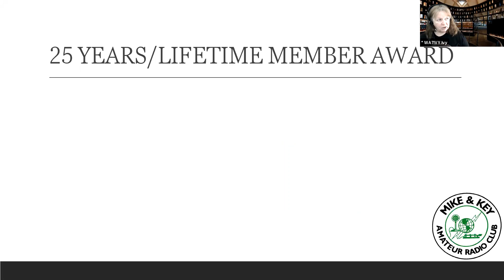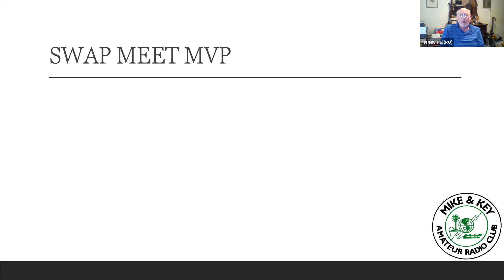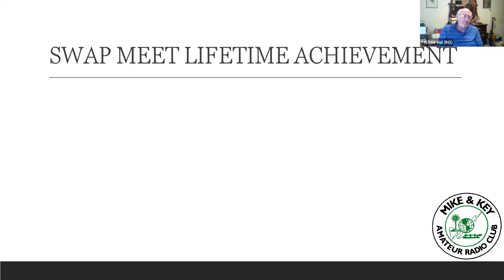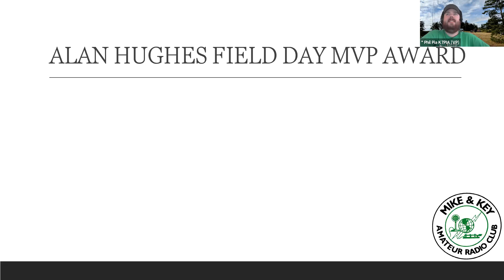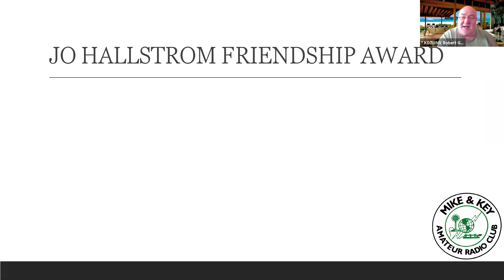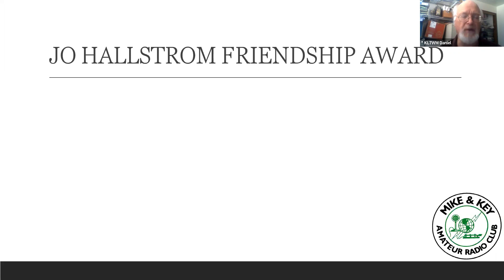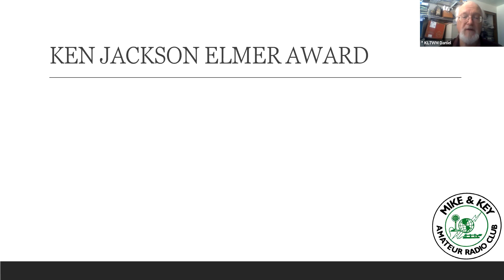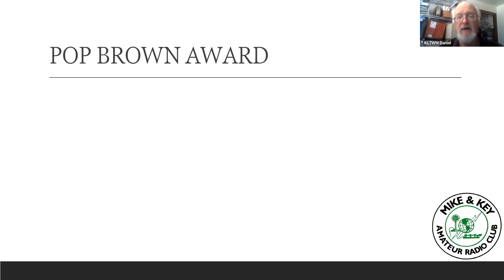Mike and Key General Meeting August 2020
This is the Zoom Meeting recording from the August 15, 2020 General Meeting